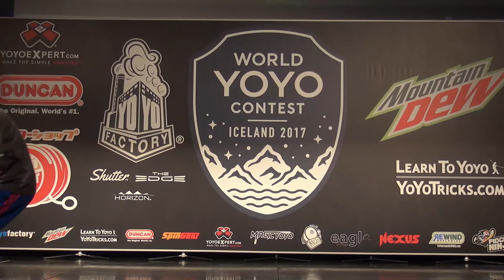2017World SemiFinal 4A 10 Lorenzo Sabatini